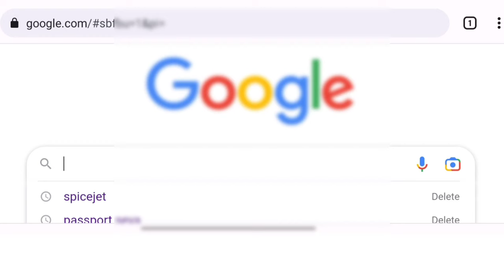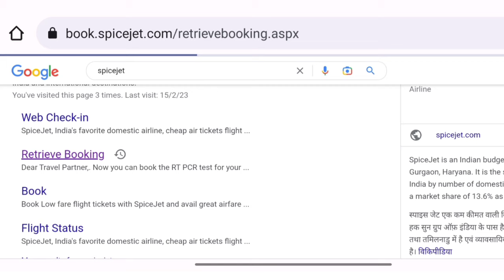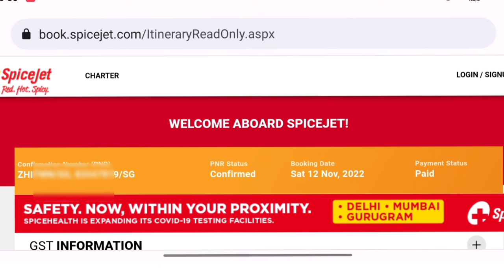Spicejet Flight Ticket Status Kaise Check Karen । How To Check Flight Ticket Online। Spicejet।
Hi Guys,

friends is video me bataya gya hai ki Flight Ticket Status kaise check karte hain, Spicejet Flight ka ticket status kaise check karte hain,
How to check flight ticket status online, how to check spicejet Flight Ticket Status online ।

flight ticket status kaise check kare
flight ticket inquiry kaise kare
flight ticket status kaise check Karen
spicejet Flight Ticket Status kaise check karte hain online
spicejet ticket kaise check kare
apne mobile se flight ticket kaise check karte hain
apne computer se flight ticket status kaise check kare online
spicejet international TKT check
all flight ticket status check online
ticket kaise check karte hain
how to check ticket online
online flight ticket kaise check karte hain
online flight ticket status kaise check karte hain
how to check online fly ticket
fly ticket status kaise check karte hain
fly ticket kaise check kare
flight ticket booking status kaise check Karen
how to check flight ticket status online
flight ka ticket status kaise check hoga
flight ticket original hai ya fake
flight ticket original hai ya fake kaise check kare
how to check your flight ticket original or duplicate
flight ticket original hai ki duplicate kaise pata kare
flight wala ticket kaise check kare ki original hai ya fake
flight ticket real check
flight ticket information

IASupport

"IASupport"